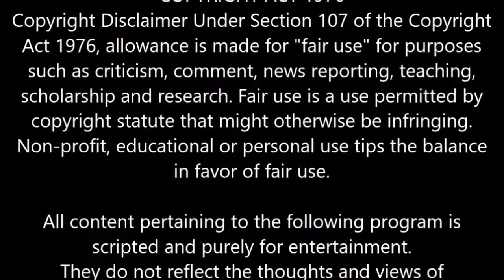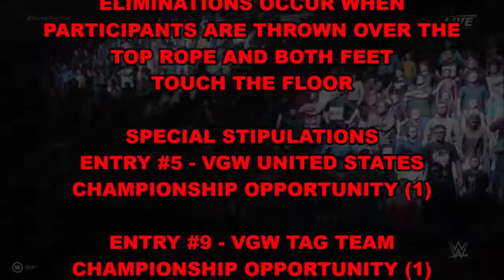VGW PPV: Royal Rumble 2020 - Part 3 (WWE2K19)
VGW ROYAL RUMBLE 2020 PART 3

VGW World Heavyweight Championship: Triple Threat Match
Jacky Ross vs. Teddy Tawfik vs. Kevin Riley*

VGW Women's Championship: No DQ
Wendy Torres vs. Amazonia*

VGW Men's Rumble

FOLLOW THESE OTHER CAW LEAGUES!